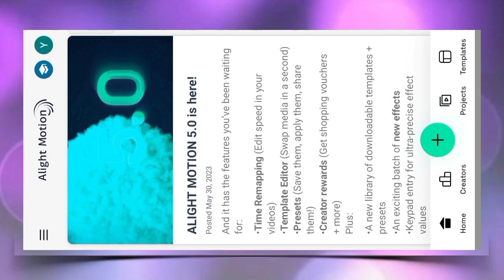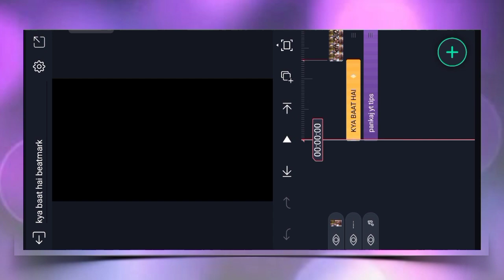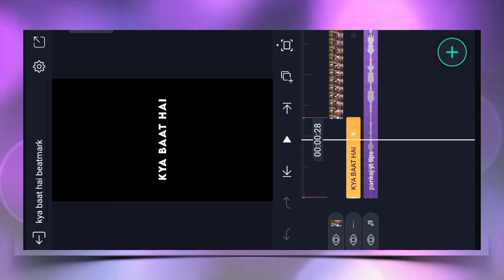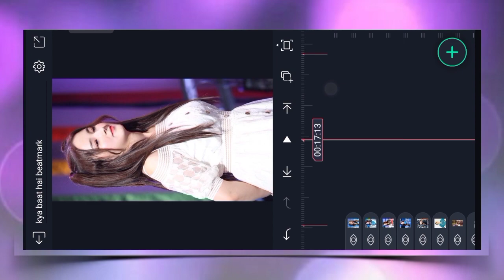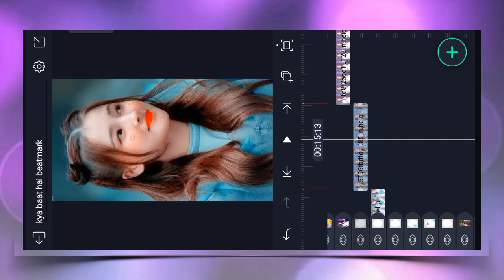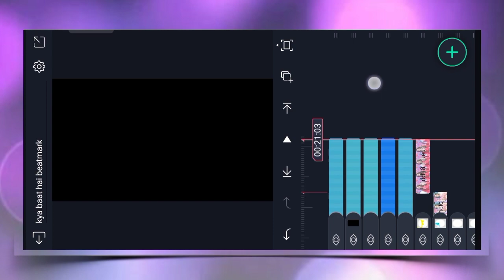Kya Baat Hai New Trending Video Editing Alight Motion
Font Download

 Track Info:

Title : A to the O
Artist : Diamond Ortiz
Genre : Hip Hop & Rap
Mood : Funky

1) alight motion editing

2) alight motion trending video editing

3) new style status alight motion video editing

4) alight motion xml video editing

5) alight motion trending video editing

6) alight motion video editing new

7) alight motion presets

8)  trending status video editing

9) alight motion trending Xml video editing

10) alight motion video editing new

11) alight motion video editing xml

12) alight motion video editing new

13) new trending girls photo video editing alight motion

14) alight motion video editing toturial

15) new trending girls video editing video editing alight motion

16) new alight motion song video editing

17) video edit kaise kare alight motion me

18) new viral song status alight motion new video editing

19) new viral song status video editing

20) shake effect video editing alight motion

21) alight motion video editing 2023

22) alight motion video editing new style

23) status alight motion new video editing

24) alight motion editing toturial

25) new song video editing

26) alight motion video editing new style

27) new style status video editing alight motion

28) trending status video editing

29) alight motion new video editing 2023

30) xml trend video editing alight motion

31) new editing alight motion

32) new girl video editing alight motion

33) alight motion photo video editing

34) new trending status video editing new

35) status video editing alight motion new

36) new trending new video editing alight motion

37) status video editing alight motion

38) video editing alight motion new

39 new kya baat hai song video alight motion

40) new trending girls video editing alight motion new